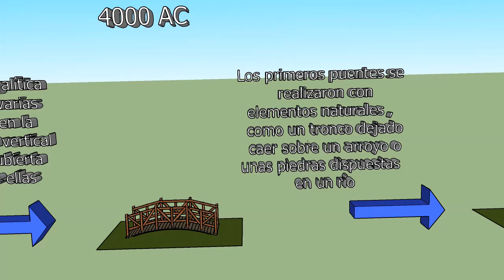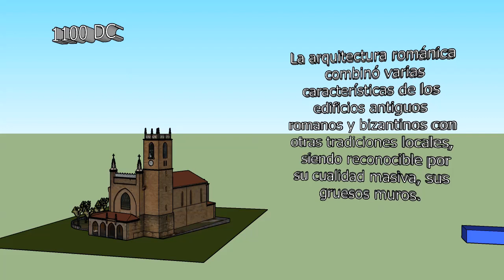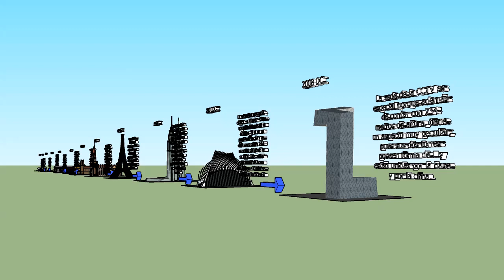LINEA DEL TIEMPO GRUPO 1